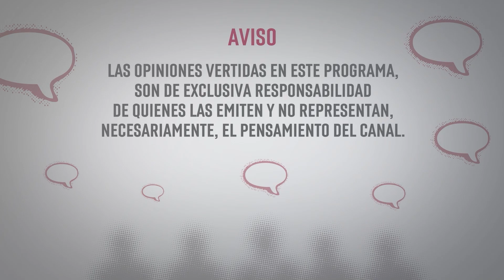Carolina Rangel | Escala de Grises | SMRTV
𝐄𝐧 𝐕𝐢𝐯𝐨 | 𝐄𝐬𝐜𝐚𝐥𝐚 𝐝𝐞 𝐆𝐫𝐢𝐬𝐞𝐬
𝐂𝐚𝐫𝐨𝐥𝐢𝐧𝐚 𝐑𝐚𝐧𝐠𝐞𝐥
Esta noche en EscaladeGrises, tendremos una charla profunda con Carolina Rangel, Secretaria de SEIMUJER, obradorista desde los 16 años. Hoy conoceremos su paso por la política y el llamado a la Cuarta Transformación en Michoacán, además de descifrar a detalle, quién es Carolina Rangel.